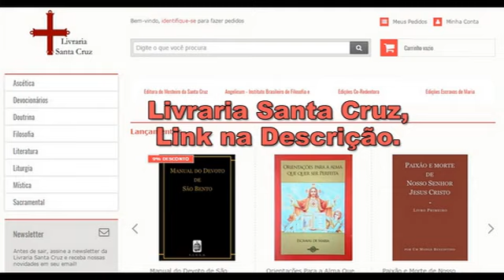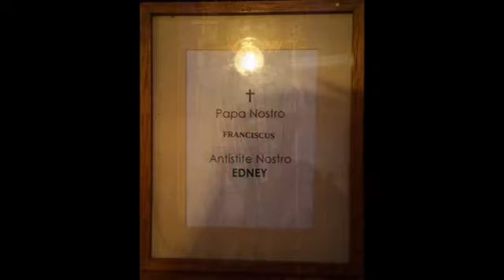Sermão do XVII Domingo Depois de Pentecostes, por Dom João Batista, O.S.B.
Sermão do XVII Domingo Depois de Pentecostes, ministrado por Dom João Batista, O.S.B., em 2018.